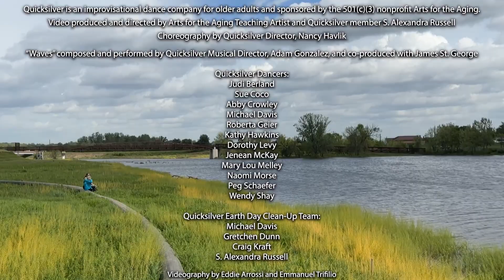Waves Water Dance FINAL1 2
Quicksilver Senior Dance Company is proud to present “Crystal Clear Flow,” our contribution to the 2023 Global Water Dances, a project to promote water preservation worldwide through dance and film.
Producer/Director: S. Alexandra Russell
Choreographer: Nancy Havlik
Composer and Cellist: Adam Gonzalez, with Co-Producer James St. George
Dancers: Judi Berland, Sue Coco, Abby Crowley, Michael Davis, Roberta Geier, Kathy Hawkins, Dorothy Levy, Jenean McKay, Mary Lou Melley, Naomi Morse, Peg Schaefer and Wendy Shay
Videographers: Eddie Arrossi and Emmanuel Trifilio
Video Editor: Eddie Arrossi